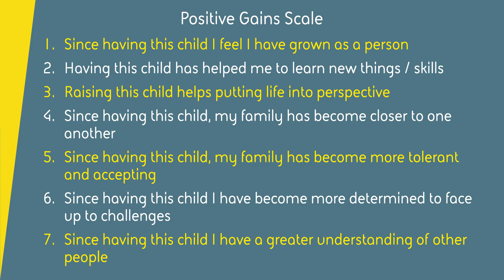Positive Gains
Professor Richard Hastings, Cerebra Chair of Family Research, talks about their latest publication which includes some 1000 Families Study data that focuses on Positive Gain as experienced by mothers of children with intellectual disability. You can rad more about the Positive Gains Scale and the 1,000 Families Study in these